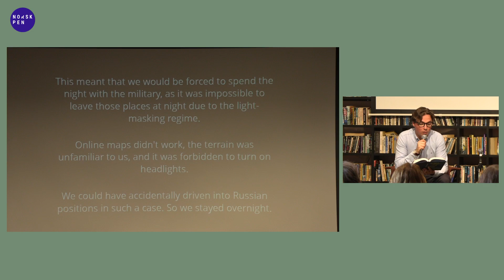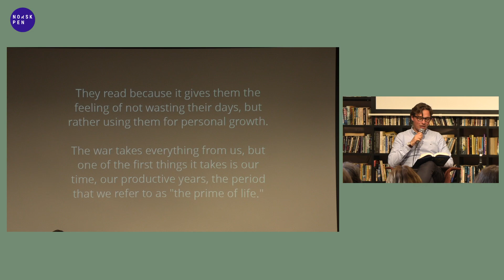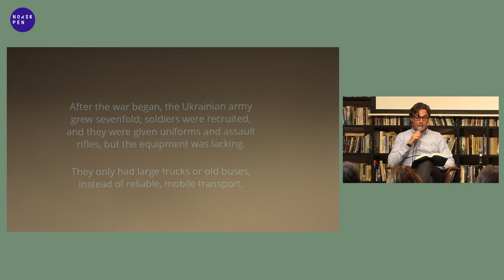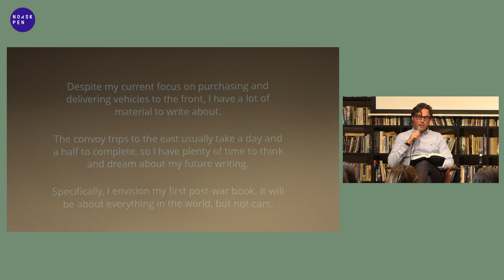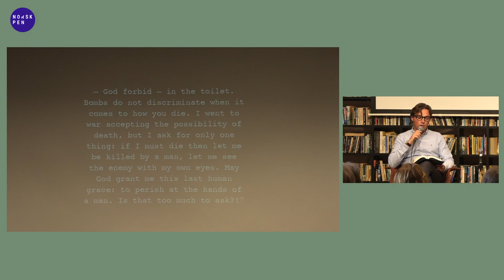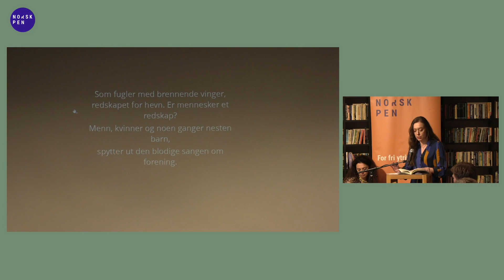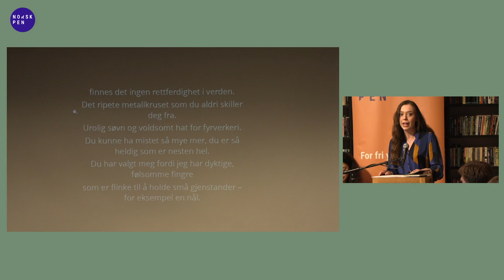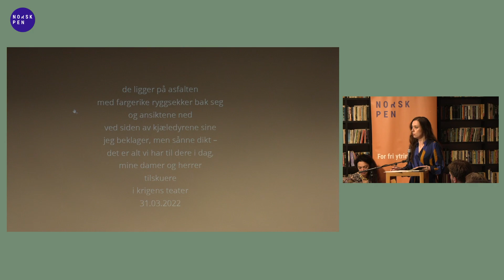Ukraina KrigensTilstand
Torsdag morgen våknet vi opp i helvete, skrev forfatteren Andriy Lyubka noen dager etter 24. februar i fjor. Nå kommer han for første gang til Oslo sammen med poeten Julia Musakovska. De skal fortelle om hvordan Russlands krig mot Ukraina også er en krig mot landets kultur og historie og om hvordan det ukrainske kulturlivet kjemper imot.

Russlands president Vladimir Putin hevder at ukrainere og russere er ett folk. I hans verden finnes det ingen plass til en ukrainsk stat og heller ingen plass for ukrainsk kultur. Krigen mot Ukraina er en krig mot alt ukrainsk; – mot språket, mot forfatterne, mot bøkene og mot den ukrainske historien.

Julia Musakovska er poet fra Lviv. Hun har gitt ut fem diktsamlinger og er oversatt til 30 språk, også til norsk. Den amerikanske historikeren Timothy Snyder oversatte et av diktene hennes til engelsk for å bruke det i en av forelesningene sine ved Yale. Selv har hun oversatt Thomas Tranströmer og Karin Boye fra svensk til ukrainsk. I år er hun gjest på Norsk Litteraturfestival på Lillehammer. Hun er også bidragsyter i den ferske boka State og war og medlem av PEN Ukraina.

Andriy Lyubka er forfatter, essayist og oversetter fra Uzhorod. Han er særlig interessert i kultur og litteratur fra Balkan. Han oversetter fra polsk, kroatisk, serbisk, bosnisk og engelsk og har blant annet gitt ut romanen Carbide, som er tilgjengelig på mange språk, også engelsk. Lyubka arbeider for den internasjonale poesifestivalen Meridian Czernowitz. Gjennom privat pengeinnsamling, har han finansiert 142 kjøretøy til den ukrainske hæren. Han har også besøkt fronten en rekke ganger. Lyubka er redaktør for boka State of War og medlem av PEN Ukraina.

Musikk ved Nina Gromova

Ordstyrer Bernhard Mohr

Møtet er et samarbeid mellom Norsk PEN og Den Ukrainske Forening i Norge.